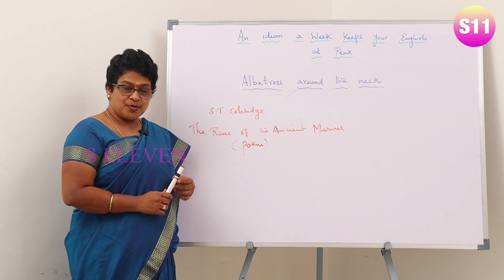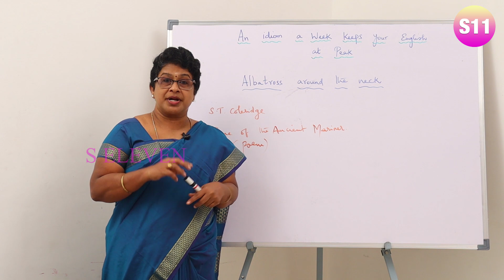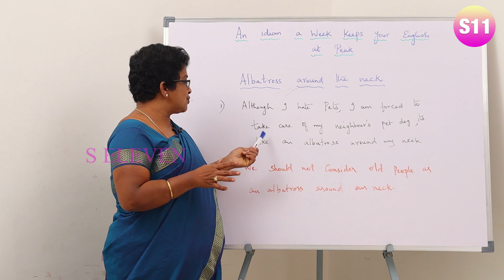ALBATROSS AROUND THE NECK Idiom Meaning | English Idioms in Tamil | IDIOM #21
This video explains about the IDIOM- ALBATROSS AROUND THE NECK through the medium of TAMIL, watch this simple and easy lesson to learn important grammar.

I hope you enjoyed this lesson. Let me know if you have any questions.